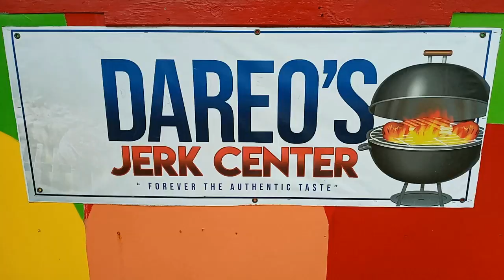Car Mukbang | Trinidadian 🇹🇹 Eating Jamaican Food - Rice & Peas And Jerk Chicken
Hey hey hey folks so today I am doing another mukbang, this time I am doing a car mukbang eating some Jamaican food - Rice and Peas and jerk chicken.

Car Mukbang | Trinidadian Eating Jamaican Food - Rice & Peas And Jerk Chicken.  In the video I asked the following questions:
😋 What part of the chicken do you like?
😋  Have you ever eaten chicken neck?
😋  Would you like to see more mukbang/eating shows on this channel?

👕 T-shirt store.  Face mask now available!!

☕ Consider buying me a cup of virtual coffee as a way of supporting my content ☕  click on the following link for more info.

When you try my recipes a photo and tag me on Instagram - @marti2562 and/or on Twitter - @ whatoocook.  I will do a shout out on this channel.  I am excited to receive your pics!

I upload new videos on Tuesdays and Saturdays.

📌📌📌📌📌📌 My Gear 📌📌📌📌📌📌
🌟 Canon EOS M100 Camera

🌟 Joby Gorillapod

kindle format